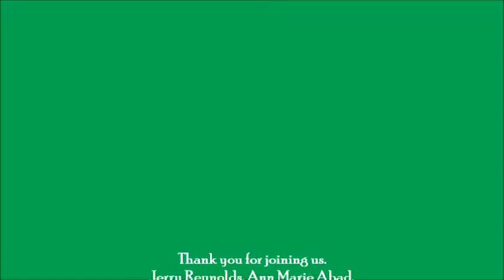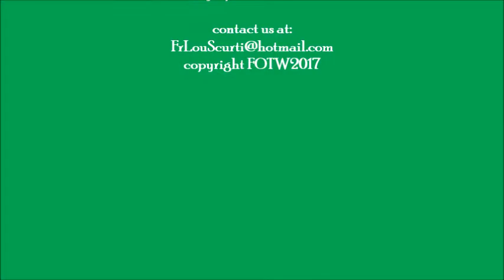"FEAR NO ONE" THE GOSPEL OF 12th Sunday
FRIENDS OF THE WORD,
INC.
presents
Father Lou Scurti

"FEAR NO ONE!"
GOSPEL : Matthew 10:26-33
12th Sunday Ordinary Time
Jeremiah 20:10-13
Romans 5:12-15